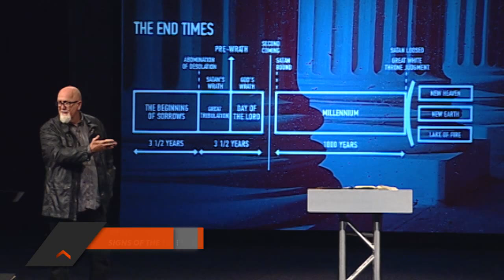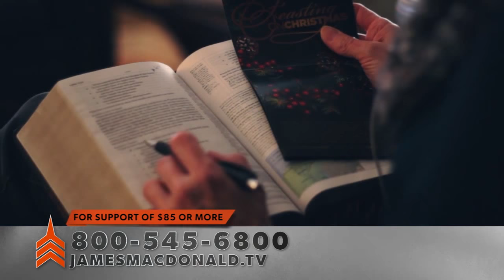Signs of the Times in the New York Times | James MacDonald Teaching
Biblical teaching on end times is about elevating our focus so we will lean in more deliberately to what really matters.

Full program and other teaching at: JamesMacdonald.org/tv